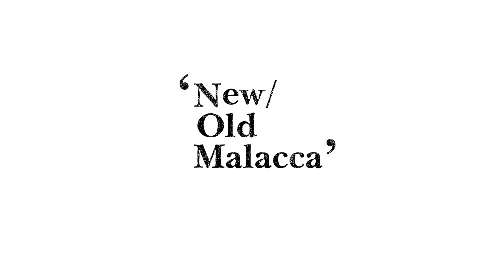Plight of the Kristangs : New / Old Malacca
Finding the soul of Malacca. A community project by Baba & Nyonya Heritage Museum, Malaysian Heritage & History Club, The Daily Fix Cafe.
A project done in 2015.